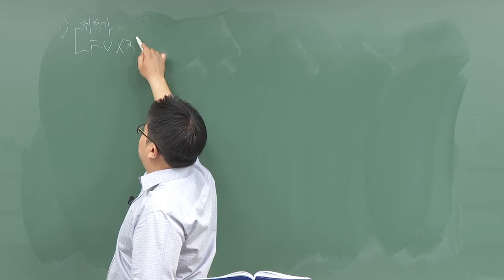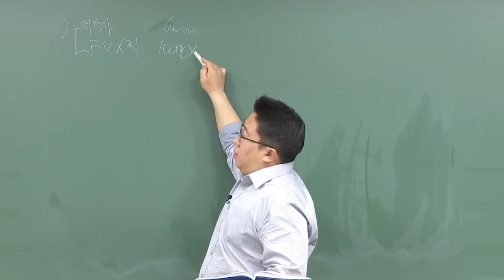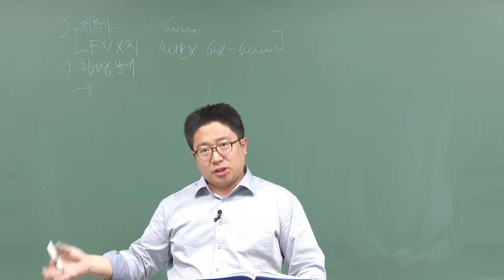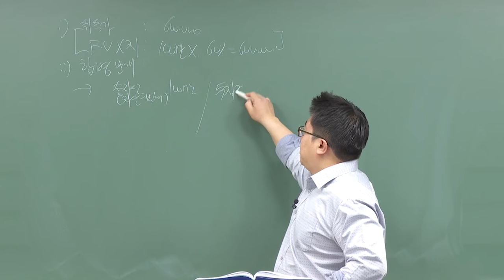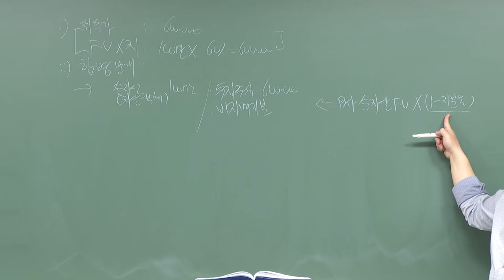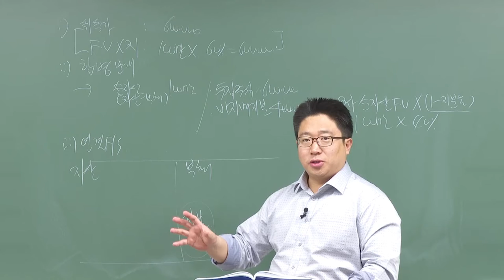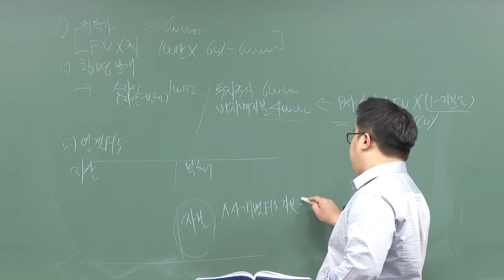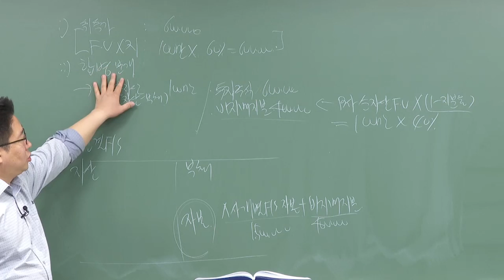신용분석사 1부 기업결합회계 기출예상문제 ②